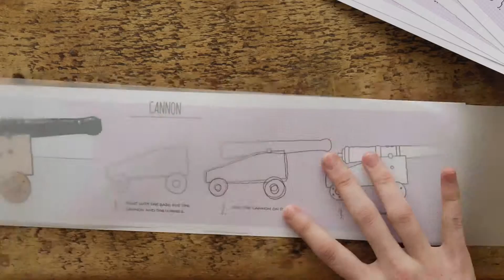Skinny Sketcher, Capture The Castle, Step By Step Drawing Kit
Drawing kits to inspire budding artists. Each self-contained kit includes everything needed to produce fabulous freehand drawings of a Scottish Castle, draw bridge, princess, knight, cannon & coat of arms.